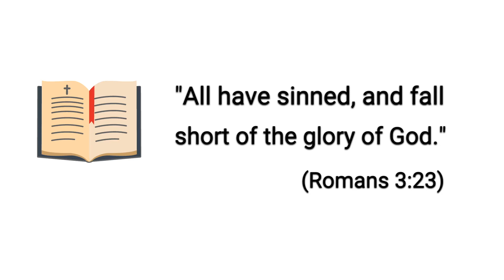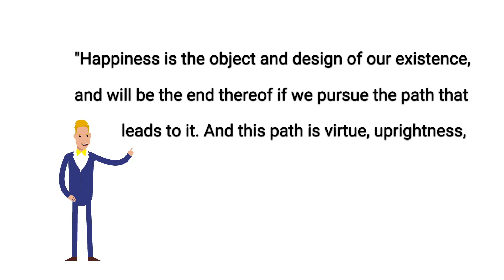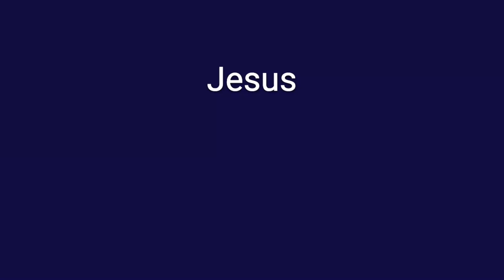The Salvation "Triangle"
One of the most fundamental "triangles" that must be shattered and reworked is our concept of salvation. It affects the way we understand almost everything else in the gospel. As we come to understand it in greater clarity, we see that all other gospel principles fall perfectly into place.

This video is only an introduction. Future segments will unpack the implications of this paradigm shift in greater detail and depth.